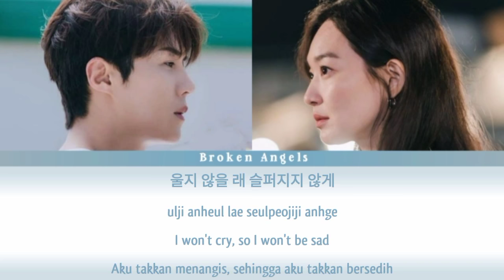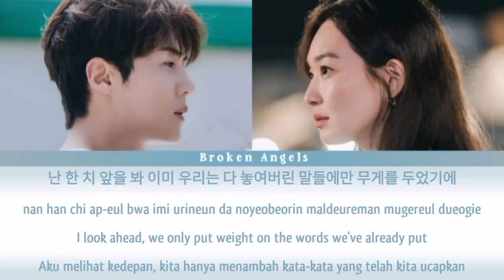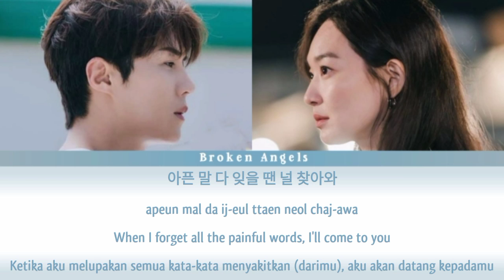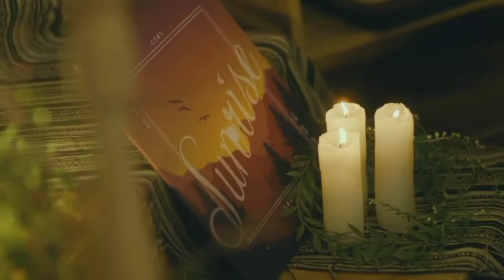Choi Yu Ree (최유리) – ‘Wish (바람)’ [OST Hometown Cha Cha Cha Part 4] Lyrics Sub Han/Rom/Eng/Indo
Color coded lyrics video for Choi yu ree - Wind (Sub Indo), Hope u like it.

Artist: Choi yu ree 최유리
Track: Wind / Wish 바람 (OST Hometown Chachacha Part 4) Full Version
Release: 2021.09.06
Sub : Korea, Indonesia, English, Romanization Hangul